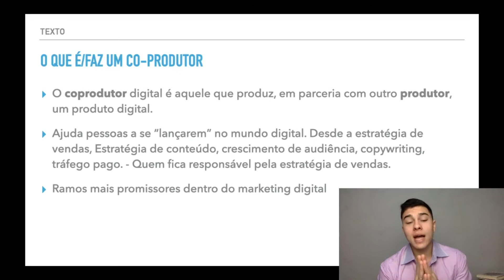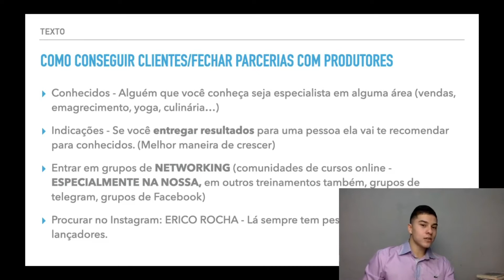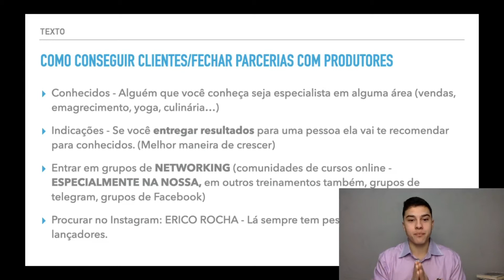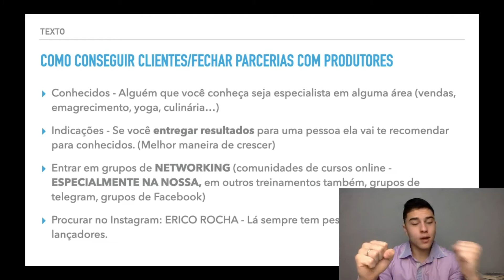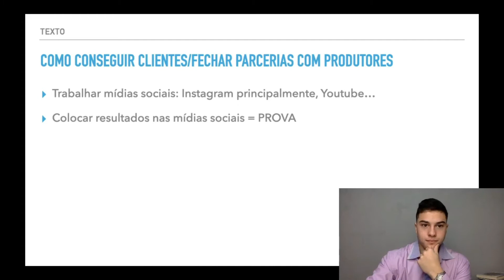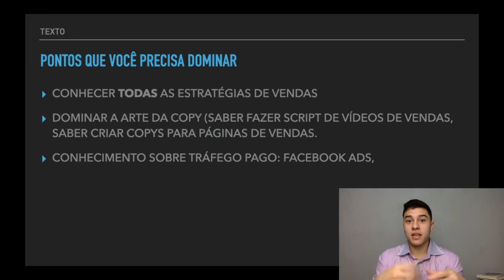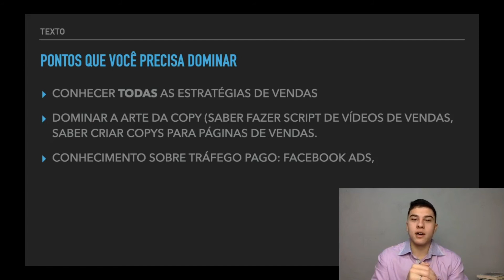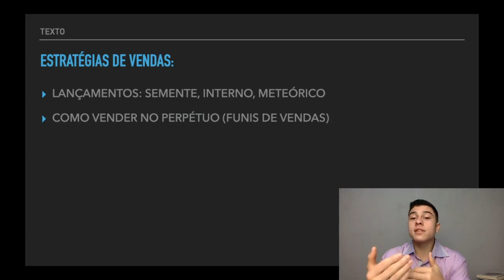COMO SER UM COPRODUTOR EM 2021*TUDO SOBRE COPRODUÇÃO!*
Falai galera beleza?

COMO SER COPRODUTOR EM 2021. Como ser coprodutor. O que é coprodução? Como começar na coprodução. Marketing digital 2021. Tudo sobre marketing digital 2021. Como ganhar dinheiro na internet em 20212

Como ficar rico em 2021! Tudo sobre lançamentos, como lançar seu curso online!